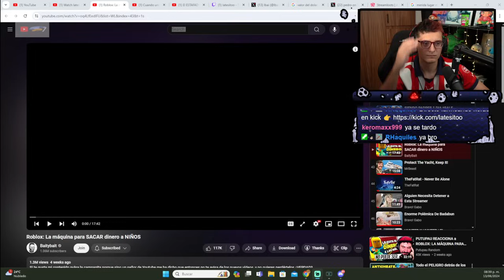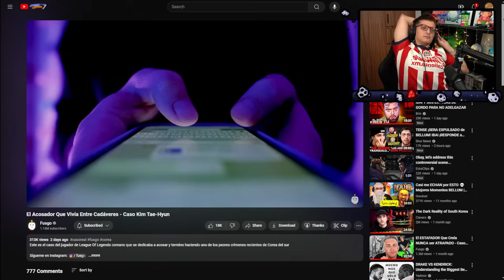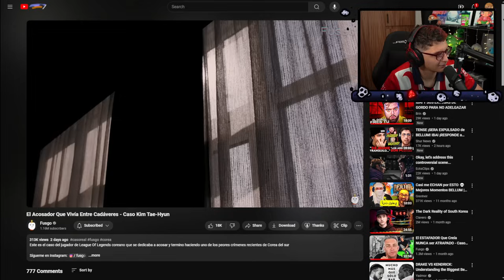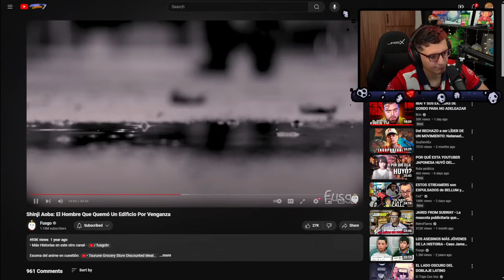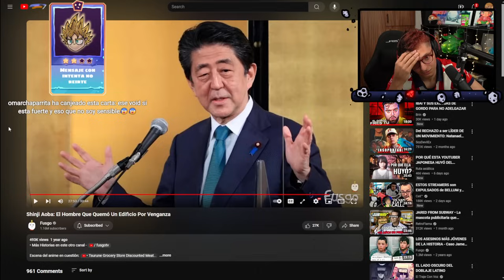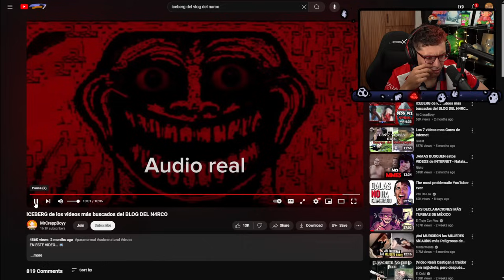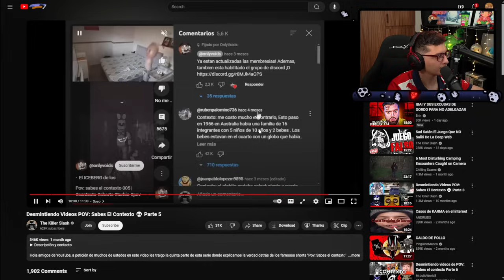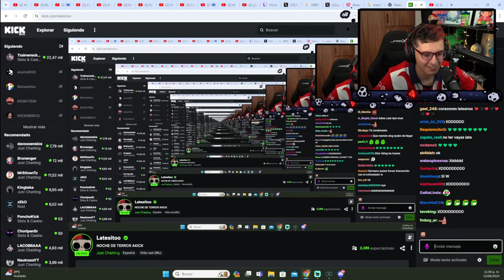🟢NOCHE DE TERROR AKICK🟢 (VOD) 13/06/2024